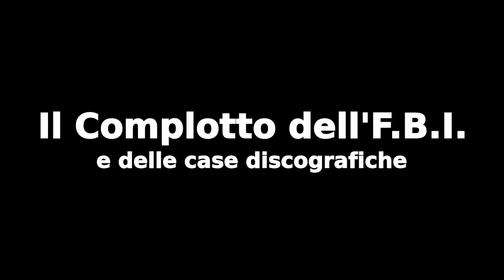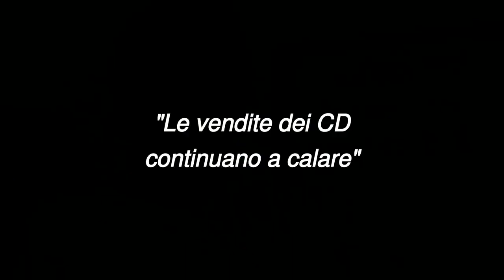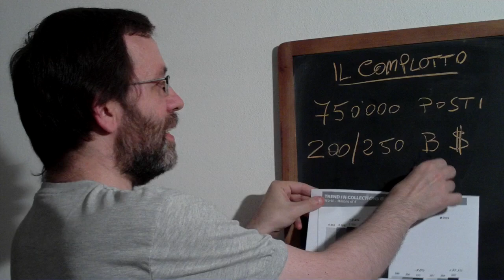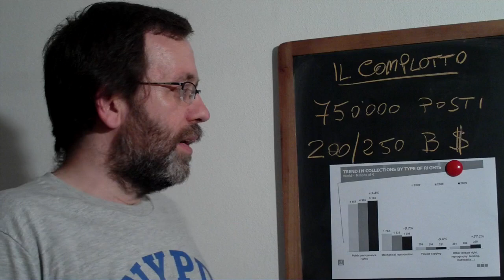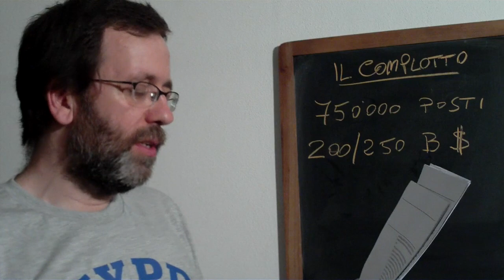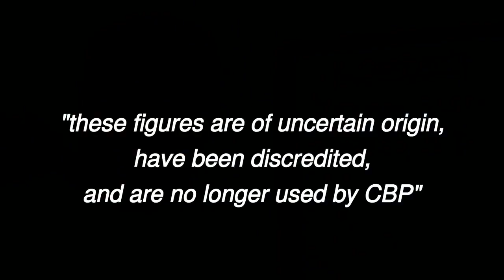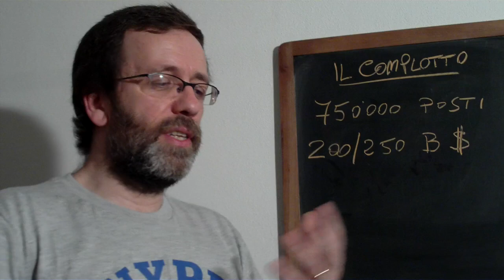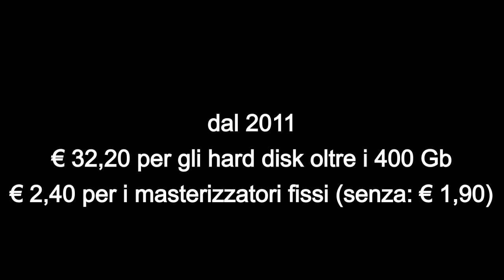Il complotto dell'FBI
Industrie, media ed apparati governativi americani, inclusa l'F.B.I., hanno partecipato ad un complotto per diffondere cifre false sul fenomeno della pirateria musicale, inducendo così Governi e Parlamenti alla promulgazione di leggi e decreti eccessivamente protettivi verso le case discografiche.
Le prove del complotto sono state scoperte dallo "United States Government Accountability Office" e messe nero su bianco nell'aprile 2010 in un report sulla proprietà intellettuale consegnato ai deputati del Congresso Americano.
E intanto in Italia...

Documenti

"Incontro di studio su Proprietà Intellettuale" - Procura di Napoli